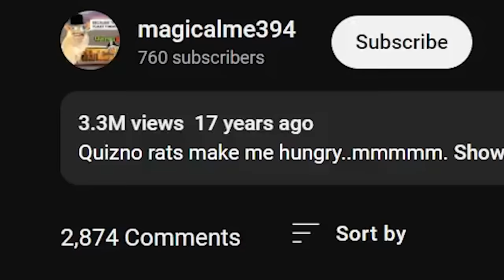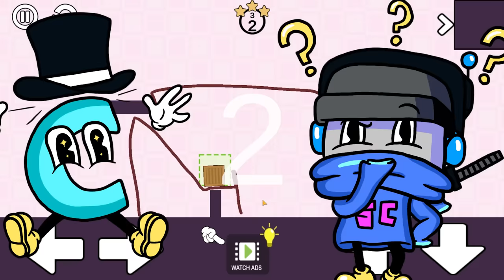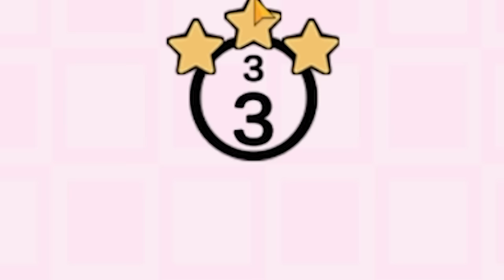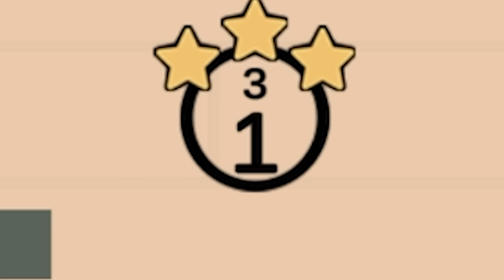We Are the Dumbest Forklift Drivers Ever in Physic Draw Brain Challenge!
Welcome to Stickman Physic Draw Brain Challenge with Ctop and SimplyChris! Physic Draw Brain Challenge is a physics game that requires you to brainstorm by drawing the path for the vehicle to move and adjusting the crane direction to put the item in the right position.